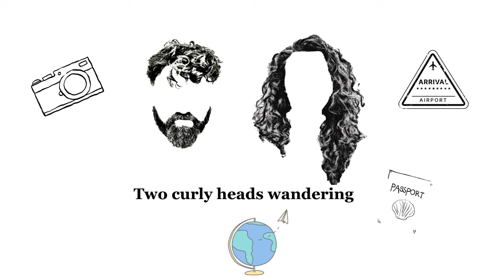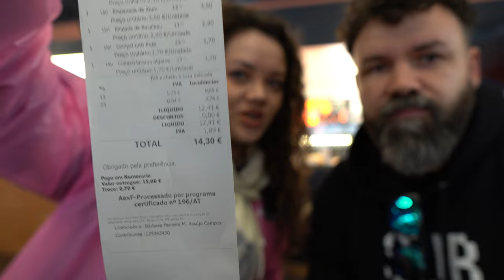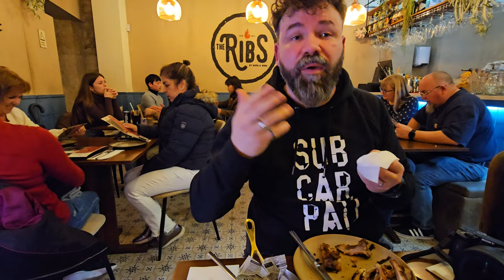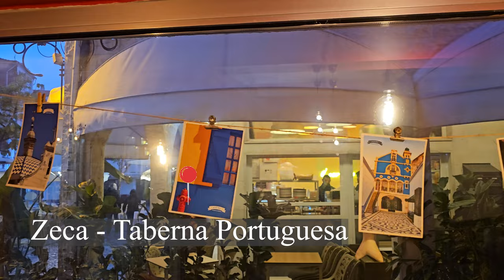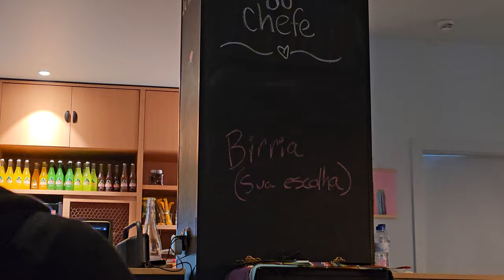Food in Portugal that you must try | Travel food guide | Portuguese culture and gastronomy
Join us as we explore the rich and vibrant flavours of Portugal in our latest food episode! From the sizzling street food of Porto to the hearty, traditional dishes of Viseu, this journey is a feast for the senses. Discover secret family recipes, meet passionate local chefs, and savour the freshest seafood along the stunning Portuguese coast. Don't miss out on this mouth-watering  adventure that will leave you craving for more.

We have travelled around Portugal 7 days, and we have seen 7 cities, and we have discovered a lot of great places, and we have met a lot of great people.
So here it goes, our adventure, that is 100% authentic and simple. :)

Tune in and taste the magic of Portugal!
00:00 Intro
01:36 Porto snack
03:35 Porto Dinner
05:09 Viseu Lunch
07:45 Viseu Dinner
11:19 Aveiro Dinner
14:30 Obidos Dinner
18:12 Leiria Dinner
23:00 Coimbra Dinner